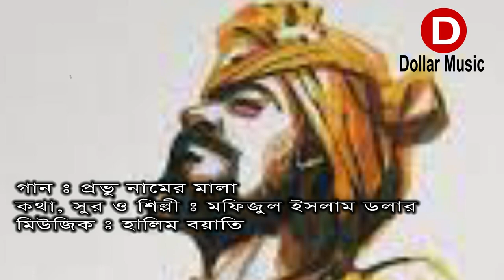provu namer mala/প্রভু নামের মালা/মফিজুল ইসলাম ডলার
Tune & Dollar music
I Hope You Really Like Our Video. Dollar  Music
Song                : ager moto ar valo lagena/আগের মত আর ভাল লাগেনা
Singer             : Mofizul Islam Dollar
Tune & Lyrics : Mofizul Islam Dollar
Cast                : Mofizul Islam Dollar
Edit                  : SDS (Shishir Digitel Studio)
Label               : Mofizul Islam Dollar
pprovunamemala/প্রভুনামেরমালা/মফিজুলইসলামডলার
# jibon ta hoye galo cai
# Mofizul Islam Dollar
# haira munia
# EidSpecialSong
# ba dorode
# asoley tumi sarthopor
# ager moto ar valo
# EidSong2022
# tiktokviralsong
# ager_moto_ar_valo_lagena_আগের_মত_আর_ভাল_লাগেনা